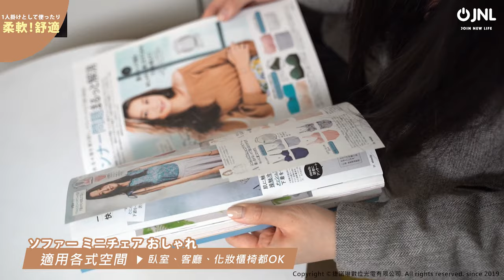《JNL 捷諾琳數位光電》 北歐風居家實木小方凳 - 家用坐椅- 創意小板凳 - 可拆洗椅套